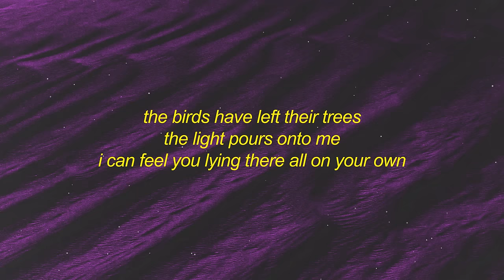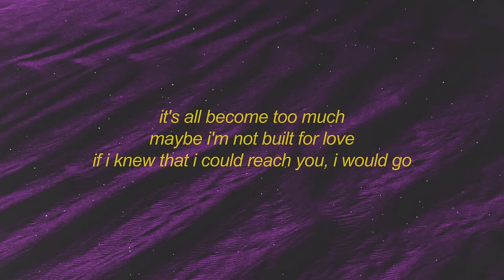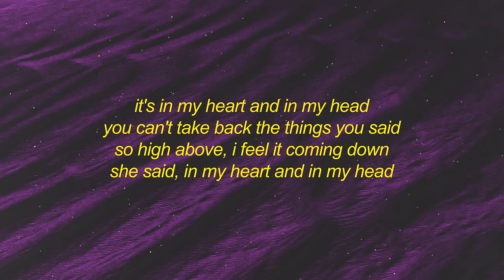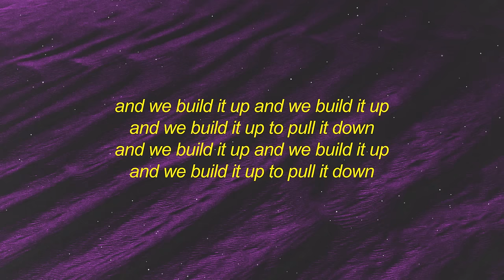Seafret - Atlantis (Lyrics) | i feel it coming down she said in my heart and in my head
Stream Seafret - Atlantis (Lyrics) | i feel it coming down she said in my heart and in my head

[pre-chorus]
oh, no
oh, no
[chorus]

[pre-chorus]
oh, no
oh, no